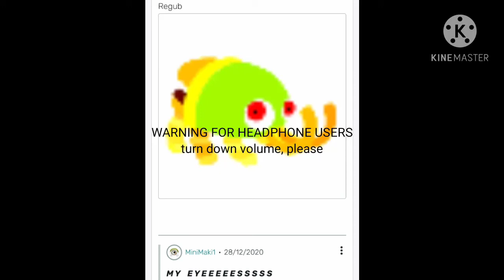scoopy banoopy but it's LOUD